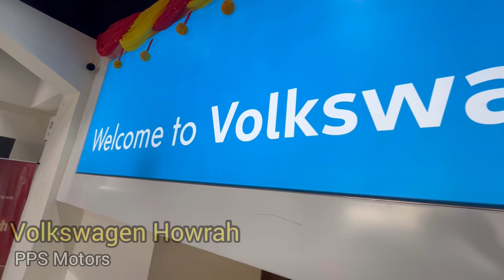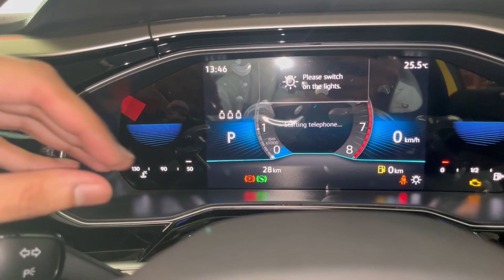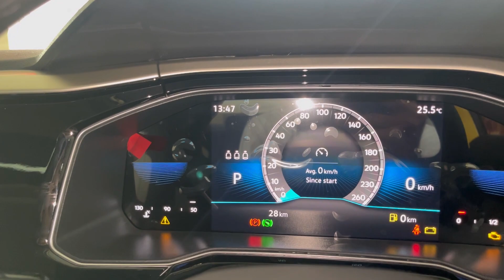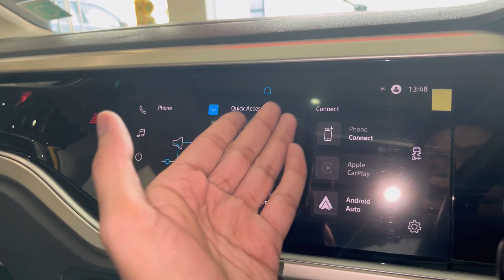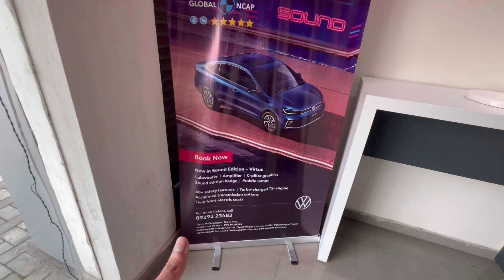VW Virtus Topline 1.0 AT @16.20 Lakh - Updated With New Features🔥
In this video, I will do a detailed walk-around review of the 2024 Volkswagen Virtus Topline 1.0 Automatic.

Showroom: Volkswagen Howrah (PPS Motors)
Address:  Lalbari, Bus stop, Plot -3801, NH-6, Salap, Howrah, West Bengal 711403